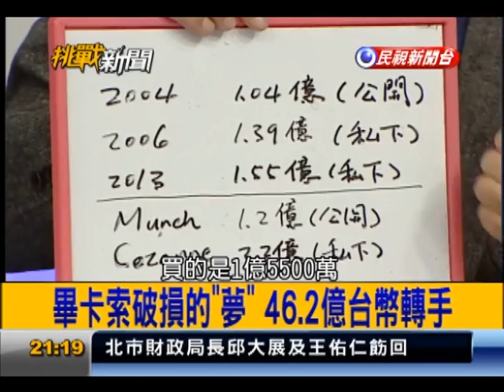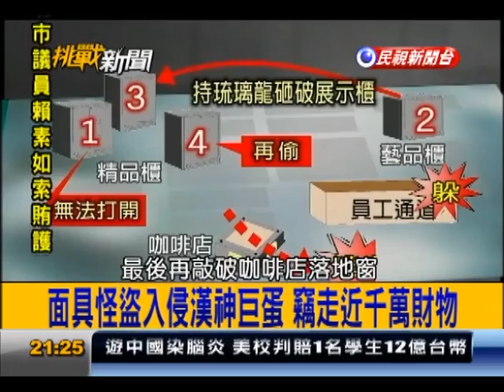2013.03.28【挑戰新聞】美國秘勤局首位女局長! 扛保護總統大任!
當特工30年 皮爾森出任秘勤局首位女局長!
秘勤局人員嫖妓傷形象 女局長當家整頓!
保護總統.維安金融 秘勤局5千幹員扛重任!
老鷹.叛徒.酒桶 秘勤局為總統取"祕密代碼"!
墨鏡.耳機.黑西裝.撲克臉 特勤幹員揭祕!
歐巴馬"威脅情資"一年萬起 秘勤局扛保駕重責!
中國工商銀行淨利1.15兆 全球銀行之冠!
人民幣取代美金? 中國積極搶攻"金融寶座"!
極盡奢華之能事 中國富豪揮金如土!?
畢卡索破損的"夢" 46.2億天價台幣易手!
面具怪盜入侵漢神巨蛋 竊走近千萬財物!
模樣像鬼? 竊賊頭戴透明面具 摸走千萬珠寶!
穿牆大盜! "鑽入"狹小牆洞 竊金庫上億台幣?
富三代含金湯匙出生 難以想像的紙醉金迷!
中國富三代! 南京2歲女獲贈豪宅作嫁妝!
中國客全球炒房 中國"溫洲幫"無所不炒!
中國"能源擴張"? 購300萬公頃雨林採石油!
厄瓜多擬賣逾300萬公頃雨林 供中國鑽油!
外星人造訪? 新疆戈壁赫見"怪圈群"!
春寒料峭三月雪 英美冰風暴沒完沒了!?